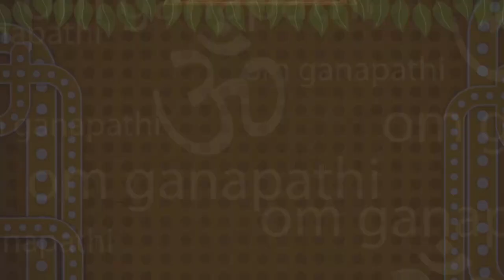Udhampur Katha Part 1 | Sant Shree Subash Shastri Ji Maharaj | Dimple Photo Studio